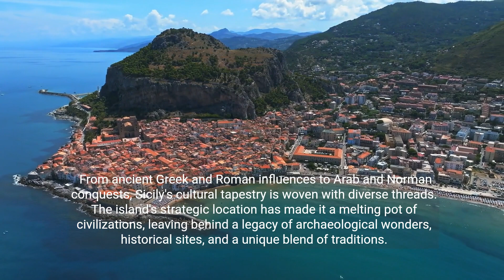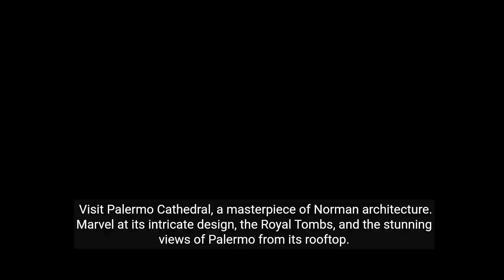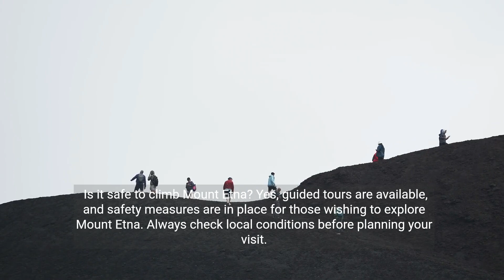Sicily, Italy IT. - A Travel Guide to Attractions, Italian Delights & FAQ's 💕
Exploring the Enchanting Wonders of Sicily, Italy: History, Attractions, and Culinary Delights

Welcome to Sicily, a captivating island in the heart of the Mediterranean, where history, culture, and culinary artistry converge to create an unforgettable experience.

In this video, we'll embark on a journey through Sicily's rich history, highlight five must-visit attractions, tantalize our taste buds with the island's three most exciting foods, and address three frequently asked questions to guide you on your Sicilian adventure.

Unveiling Sicily's Storied Past:
Sicily, the largest island in the Mediterranean, has a history that reads like a captivating novel.

From ancient Greek and Roman influences to Arab and Norman conquests, Sicily's cultural tapestry is woven with diverse threads. The island's strategic location has made it a melting pot of civilizations, leaving behind a legacy of archaeological wonders, historical sites, and a unique blend of traditions.

5 Attractions to Visit in Sicily:

Step into the past at the Valley of the Temples in Agrigento, a UNESCO World Heritage site showcasing remarkably preserved ancient Greek ruins, including the stunning Temple of Concordia.

Explore the majestic Mount Etna, Europe's tallest active volcano. Whether you choose to hike its slopes or marvel at its awe-inspiring views from afar, Etna is a symbol of Sicily's powerful natural beauty.

Visit Palermo Cathedral, a masterpiece of Norman architecture. Marvel at its intricate design, the Royal Tombs, and the stunning views of Palermo from its rooftop.

Immerse yourself in the charm of Taormina, with its medieval streets and the ancient Greek Theatre offering panoramic views of the Ionian Sea.

Embark on a boat journey to the Aeolian Islands, a volcanic archipelago that includes Stromboli and Vulcano. Enjoy the unique landscapes, crystal-clear waters, and the volcanic phenomena of these enchanting islands.

3 Most Exciting Popular Foods to Eat in Sicily:

Delight in Arancini, Sicily's iconic rice balls filled with ragù, mozzarella, and peas. These golden, crispy delights are a popular snack and a testament to Sicily's culinary creativity.

Indulge your sweet tooth with Cannoli, a Sicilian dessert consisting of fried pastry tubes filled with sweet ricotta, chocolate, and candied fruit. Each bite is a taste of Sicilian sweetness.

Savor Pasta alla Norma, a classic Sicilian pasta dish featuring eggplant, tomatoes, basil, and ricotta salata. Its flavorful simplicity embodies the essence of Sicilian cuisine.

Is it safe to climb Mount Etna?

Yes, guided tours are available, and safety measures are in place for those wishing to explore Mount Etna. Always check local conditions before planning your visit.

What is the best time to visit Sicily?

The spring (April to June) and fall (September to October) months offer pleasant weather and fewer crowds, making them ideal times to visit Sicily.

Are the Aeolian Islands accessible year-round?

Yes, but ferry schedules may vary depending on the season. Summer is the most popular time to visit when services are more frequent.

In conclusion, Sicily beckons with its timeless allure, from ancient wonders to culinary masterpieces. Join us on this journey to uncover the secrets of Sicily, where every corner reveals a piece of the island's extraordinary story.